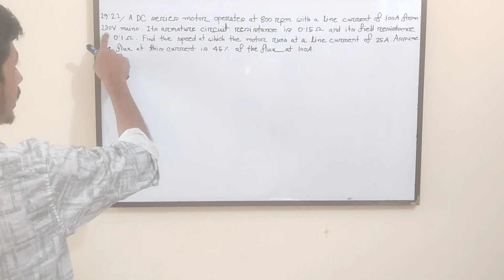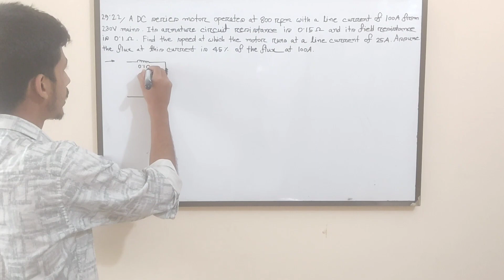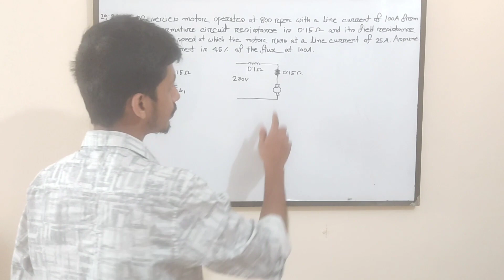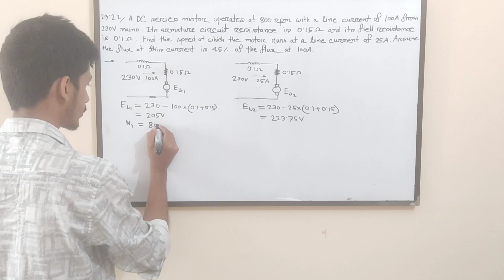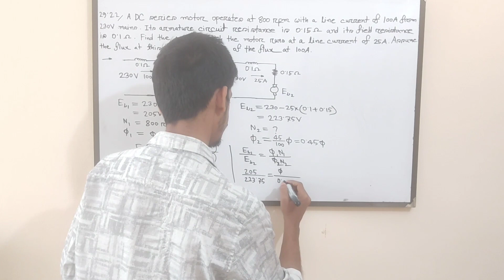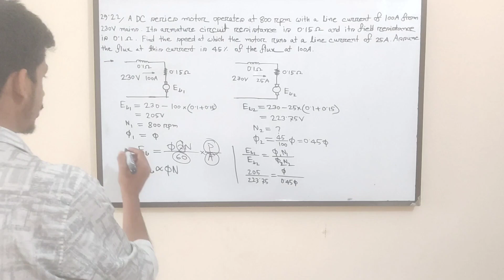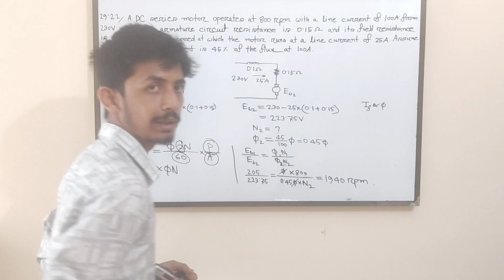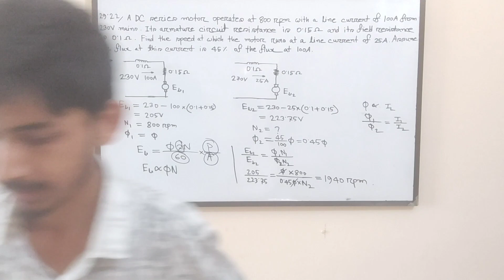31. DC Motor Math Solution Bangla || Class 26 || DC Motor Bangla Tutorial